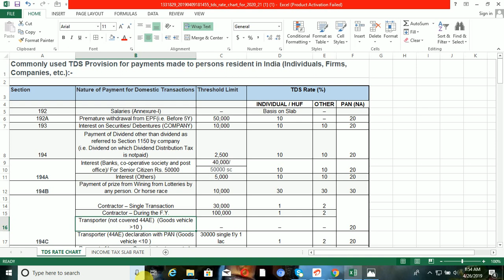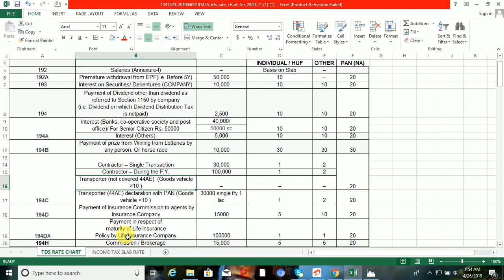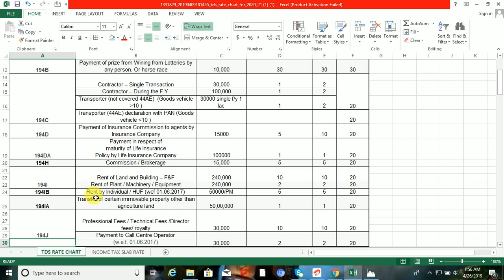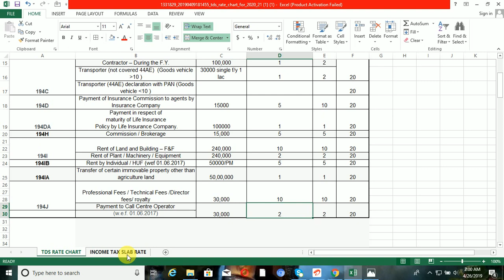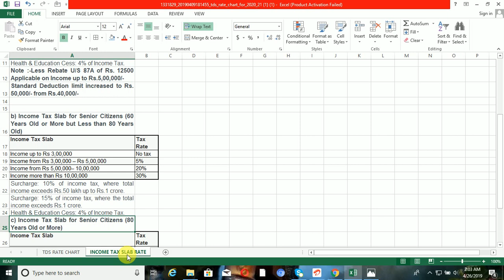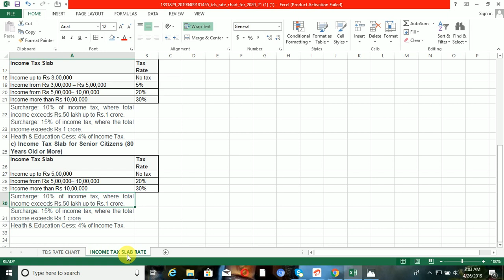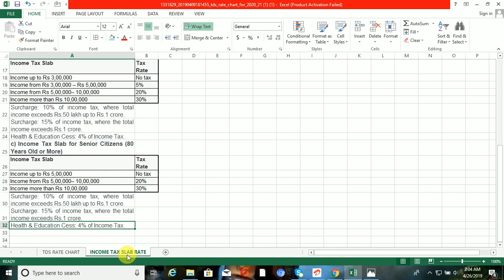TDS RATE CHART || INCOME TAX SLAB RATE || F/Y 2019-20 A/Y 2020-2021 | Ram Prakash Gautam